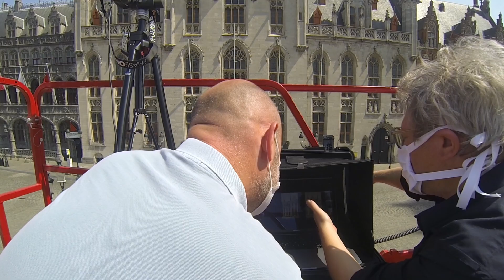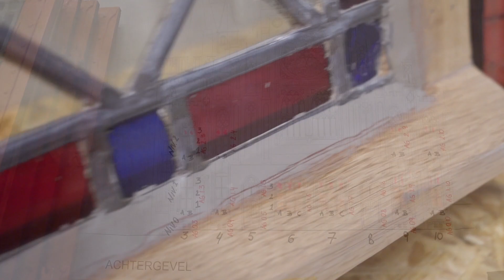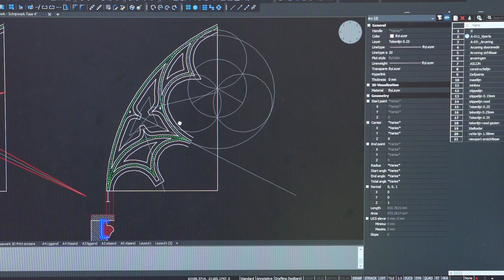Buitenrestauratie afgewerkt: gevel Provinciaal Hof (Brugge) schittert weer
De exterieurrestauratie van het Provinciaal Hof is, na anderhalf jaar, volledig afgerond. 270 houten ramen werden in het atelier gerestaureerd en maar liefst 33.000 nieuwe leien werden op het dak geplaatst. Een ander opvallend werk was de restauratie van het koperen beeld op het dak, ‘Sint-Michiel en de draak’.

De video geeft een mooi overzicht van de restauratie en eindigt in schoonheid: de gerestaureerde gevel in volle glorie op de Markt van Brugge!